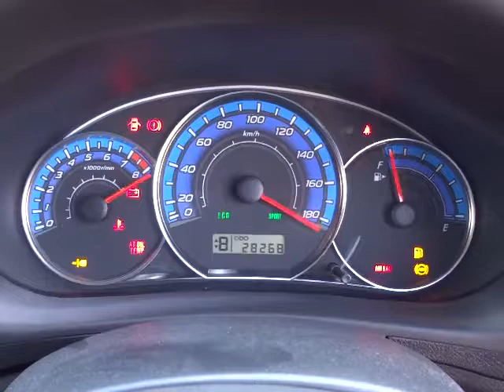スバル インプレッサ ハッチバック 1.5iｰL エンジン音(A075)